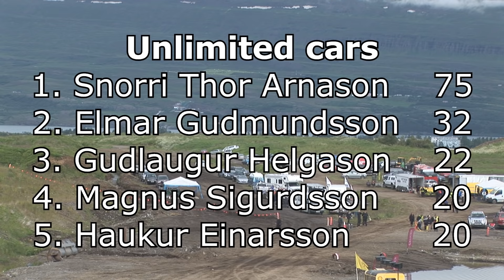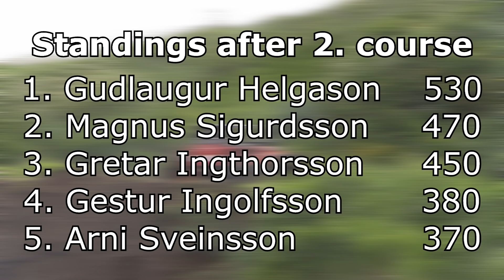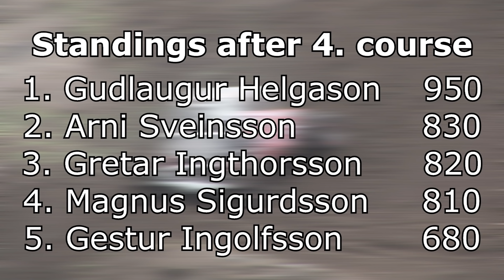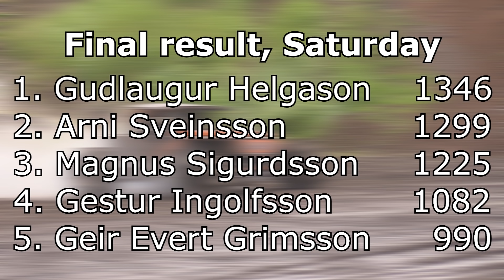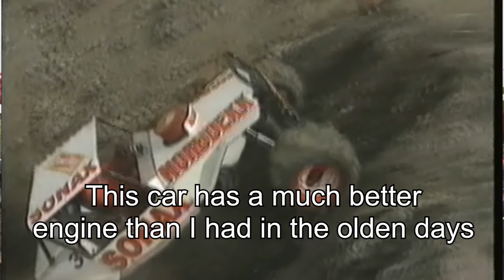Icelandic Formula Offroad - Round 5 and 6, Akureyri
The season finale was a thrilling two day race at Akureyri in the northern parts of Iceland